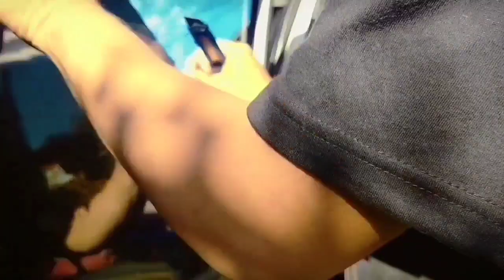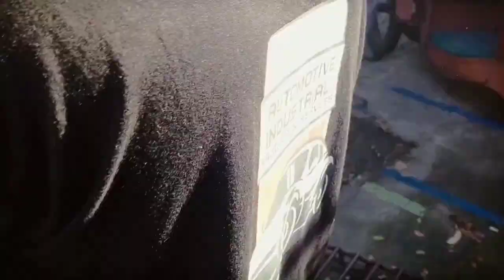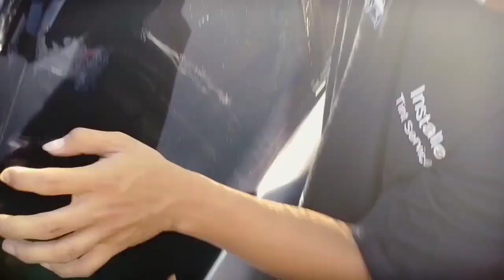nano ceramic tint ply-2 for evo 3 lancer eggy 1996 model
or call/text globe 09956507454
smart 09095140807